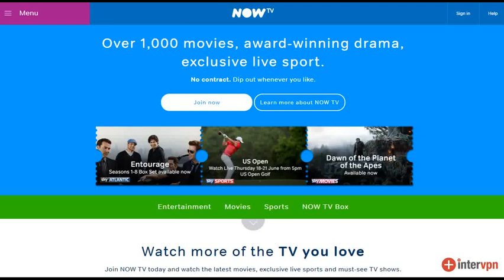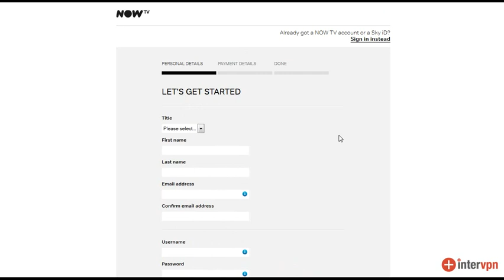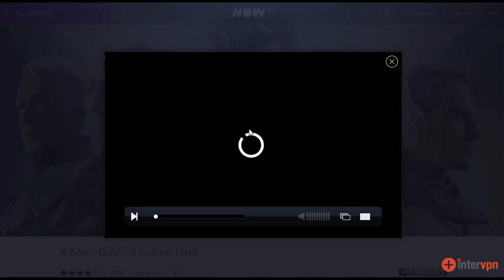Unblock Now TV and bypass geo blocking to Watch Sky UK outside UK using SmartDNS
Learn how you can watch Sky UK channels, Sky movies, Sky Sport, Entertainment outside UK.
Watch the latest movies, exclusive live sports and must-see TV shows from Sky UK anywhere.